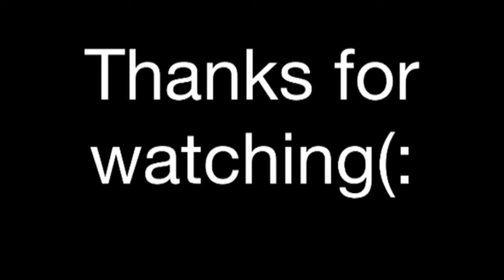Surprise twist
The song is call thrift store and ...